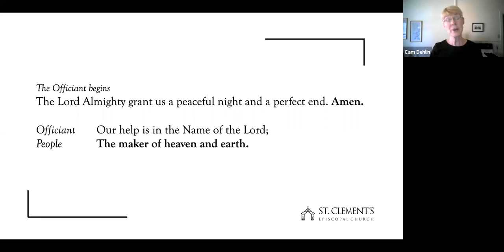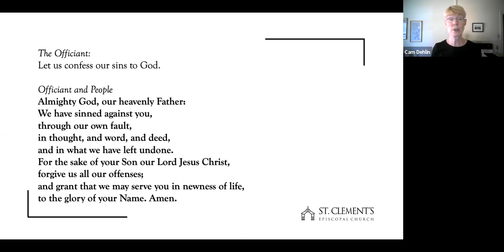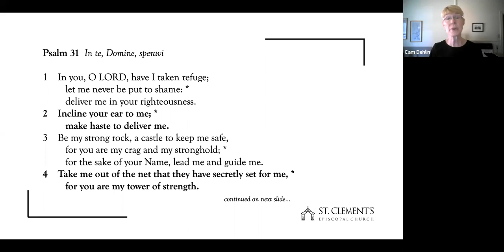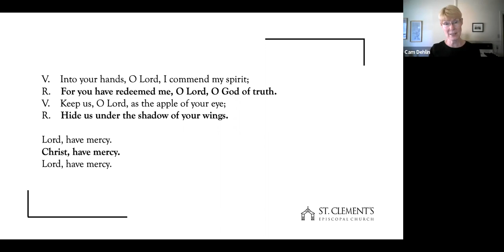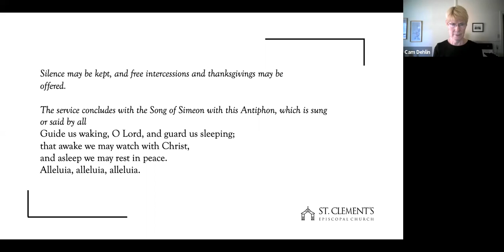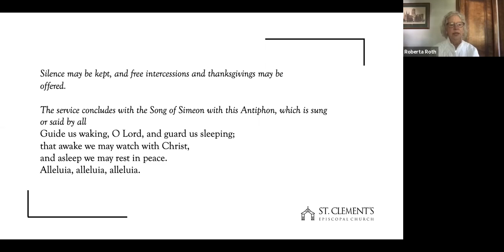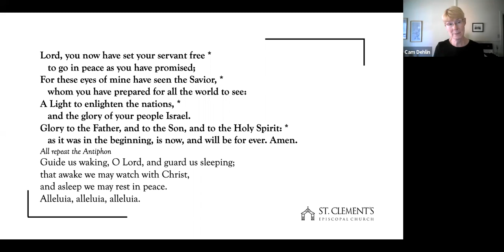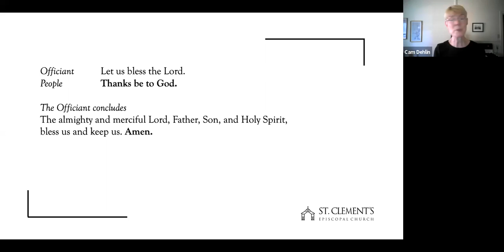Compline for the Fourth Week after Pentecost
Led by Roberta Roth and Cam Dehlin of St. Clement's Episcopal Church in St. Paul, MN.